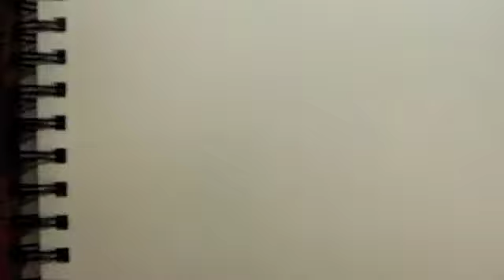Sea Breeze Time-Lapse